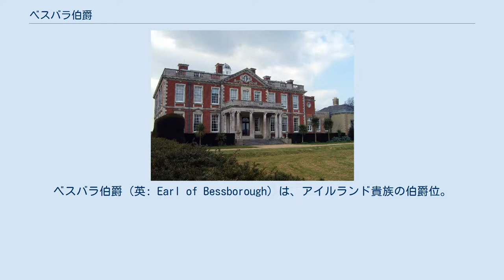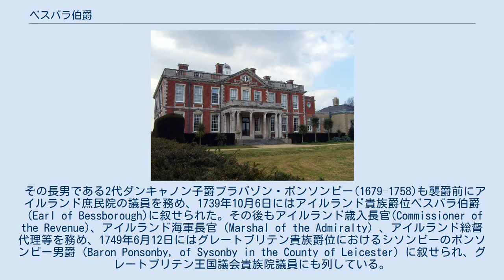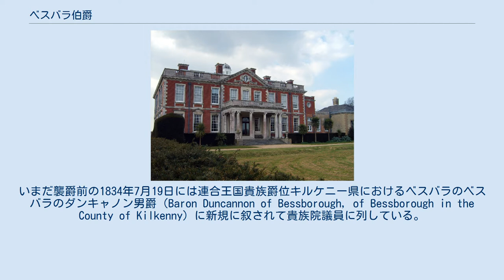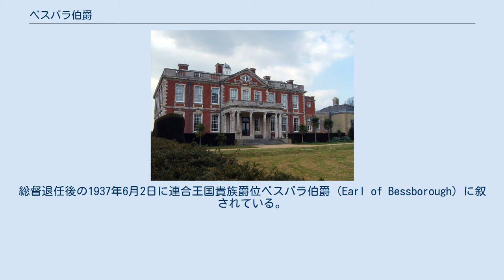ベスバラ伯爵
ベスバラ伯爵（英: Earl of Bessborough）は、アイルランド貴族の伯爵位。
アイルランドの政治家第2代ダンキャノン子爵ブラバゾン・ポンソンビーが1739年に叙されたのに始まる。
 ベスバラ伯爵ポンソンビー家の邸宅スタンステッド・ハウス アイルランド王国議会庶民院の議員を務めたウィリアム・ポンソンビー(1659–1724)は、1721年9月11日にアイルランド貴族爵位キルケニー県におけるベスバラのベスバラ男爵（Baron Bessborough, of Bessborough in the County of Kilkenny）に叙され、ついで1723年2月28日にはアイルランド貴族爵位ウェックスフォード県におけるダンキャノン砦のダンキャノン子爵（Viscount Duncannon, of the Fort of Duncannon in the County of Wexford）に叙せられた。
 その長男である2代ダンキャノン子爵ブラバゾン・ポンソンビー(1679–1758)も襲爵前にアイルランド庶民院の議員を務め、1739年10月6日にはアイルランド貴族爵位ベスバラ伯爵（Earl of Bessborough)に叙せられた。その後もアイルランド歳入長官(Commissioner of the Revenue)、アイルランド海軍長官（Marshal of the Admiralty）、アイルランド総督代理等を務め、1749年6月12日にはグレートブリテン貴族爵位におけるシソンビーのポンソンビー男爵（Baron Ponsonby, of Sysonby in the County of Leicester）に叙せられ、グレートブリテン王国議会貴族院議員にも列している。
 その長男である2代ベスバラ伯ウィリアム・ポンソンビー(1704–1793)も襲爵前にアイルランド庶民院とグレートブリテン庶民院の両方でホイッグ党所属の庶民院議員を務め、アイルランド担当大臣(在職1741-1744)、郵政長官(在職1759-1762、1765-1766)を務めた。
 その孫である4代ベスバラ伯ジョン・ポンソンビー(1781–1847)も襲爵前にホイッグ党の庶民院議員を務め、ホイッグ党政権において森林長官(在職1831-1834、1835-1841)、内務大臣(在職1834)、王璽尚書(在職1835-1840)、アイルランド総督(在職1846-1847)などの閣僚職を歴任した。
いまだ襲爵前の1834年7月19日には連合王国貴族爵位キルケニー県におけるベスバラのベスバラのダンキャノン男爵（Baron Duncannon of Bessborough, of Bessborough in the County of Kilkenny）に新規に叙されて貴族院議員に列している。
 その長男である5代ベスバラ伯ジョン・ポンソンビー(1809–1880)は、自由党政権下で王室家政長官(在職1866、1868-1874)を務めた。
 5代伯には子供がなかったため、5代伯の死後には弟フレデリック・ポンソンビー(1815–1895)が6代伯を継承した。
6代伯にも子供がなかったので6代伯の死後は弟ウォルター・ポンソンビーが7代伯を継承した。
以降7代伯の子孫によって継承されていく。
 その孫である9代伯ヴィアー・ポンソンビー(1880–1956)は、襲爵前に保守党の庶民院議員を務め、襲爵後の1931年から1935年にかけてはカナダ総督を務めた。
総督退任後の1937年6月2日に連合王国貴族爵位ベスバラ伯爵（Earl of Bessborough）に叙されている。
 しかしその長男である10代伯フレデリック・ポンソンビー(1913–1993)には男子がなく、10代伯の死去とともに連合王国貴族爵位のベスバラ伯爵位は廃絶した。
 10代伯の死後、8代伯エドワード・ポンソンビー(1851–1920)に遡っての分流であるアーサー・ポンソンビー(1912–2002)が11代伯を継承した。
現在の当主はその長男である12代伯マイルズ・ポンソンビー(1941-)である。
 一族の本邸はハンプシャーのローランズ・キャッスルにあるスタンステッド・ハウスである。
家訓は「王と法と人民のため（Pro Rege, Lege, Grege）」 現当主マイルズ・ポンソンビーは以下の爵位を保有している。
 ベスバラ伯爵ポンソンビー家系...